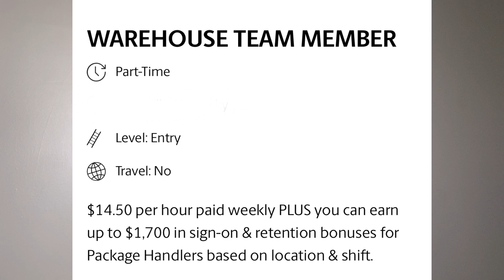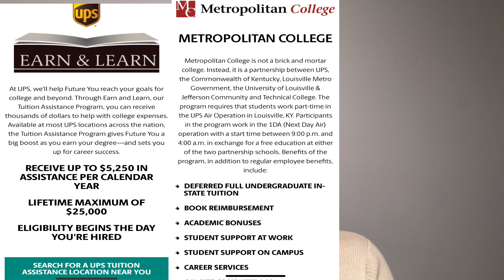5 REASONS WHY YOU SHOULD APPLY TO UPS (PACKAGE HANDLER)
I’d just like to Thank All my subscribers ❤️ I APPRECIATE YOU ALL SO SO SO MUCH ❤️

CLICK THE LINK BELOW TO APPLY ❤️

WHAT’S IT LIKE WORKING AT UPS ?👇🏾

5 THINGS YOU NEED TO KNOW BEFORE APPLYING!👇🏾

COME TO WORK WITH ME 👇🏾

Leave request of things you’d like to see on my channel ❤️!